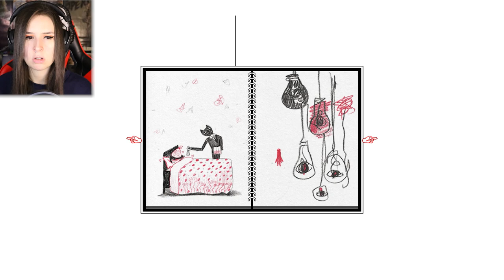OK, ORA SONO TURBATA | OMORI #2